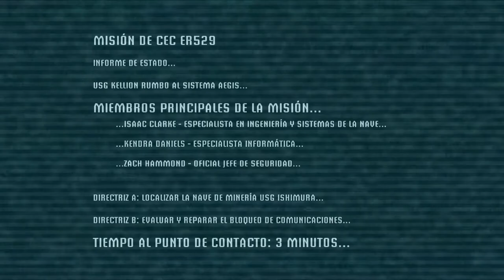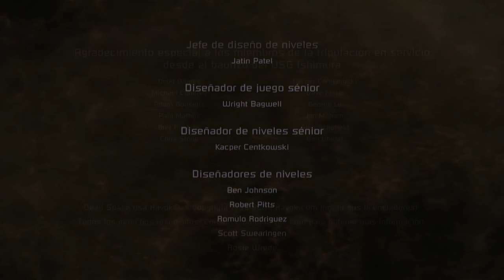Dead Space 1 Historia Completa Español [1080p 60FPS]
Dead Space toma lugar en el USG Ishimura, una nave con el objetivo de recolectar recursos para ayudar con la supervivencia humana que agotó los recursos de la tierra, siendo habitada por diferentes profesionales de diferentes áreas debido a los largos tiempos de viaje y a que la nave debe resultar autosuficiente, esto provoca que haya una gran variedad de personas con diferentes capacidades y puntos de vista, siendo algunos más egocéntricos que otros con respecto a cómo debe ser el ser humano.